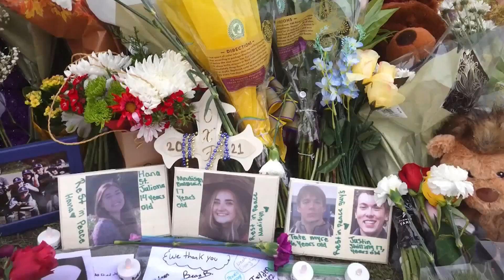‘Two School Shooting Survivor Club’: A harrowing new reality for Gen Z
After the deadly shooting at Michigan State University, a small group of students bonded through a shared experience that no kid should ever have to experience — twice.